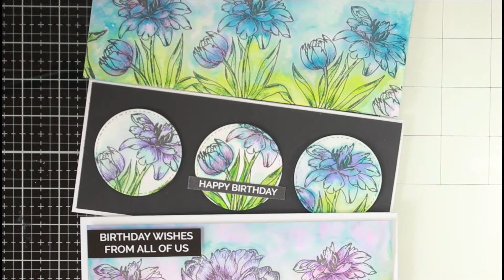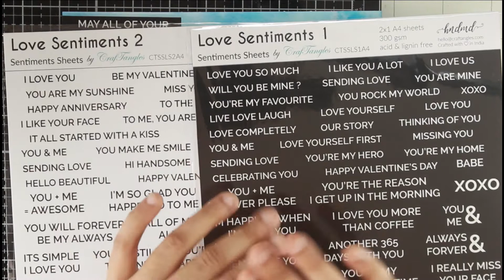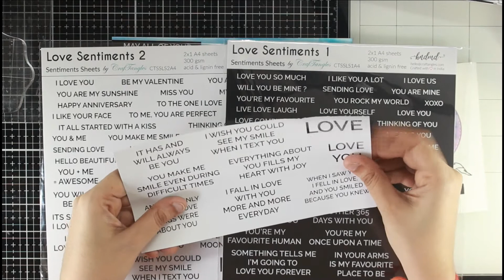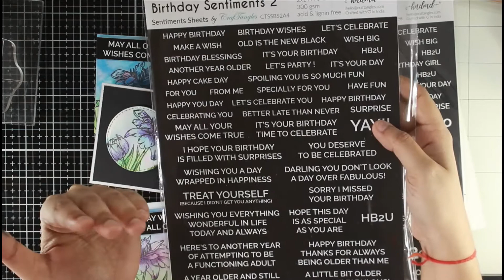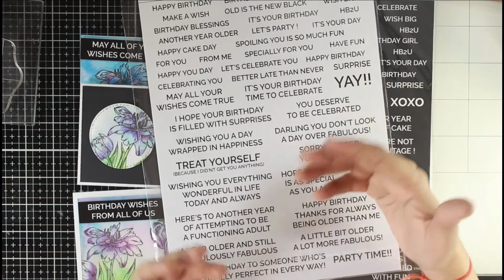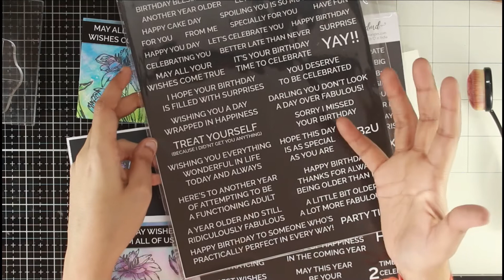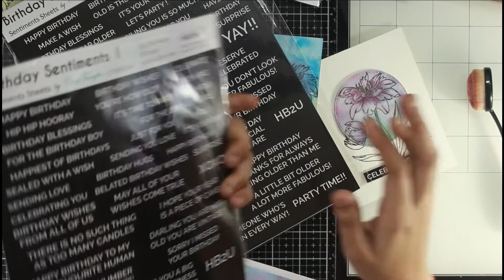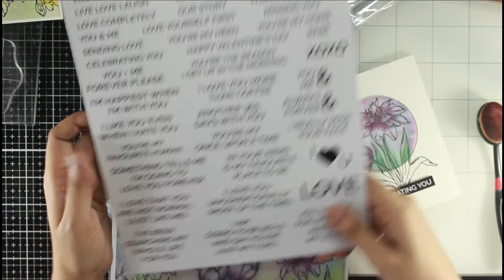CrafTangles September 2020 Release - Part 1 - 2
HI Everyone,

We are super excited to be finally doing a release post Pandemic condition, this release was a long due and we had planned a bigger release for you all before the situation came. So we have decided this month we will divide the release in 2 parts, this is the first part of our release and the second one we will be doing later this month.

As we discussed in the videos we are releasing 3 major lines of the products, you can find all our new release products at below link -

Apart from that the other links or products etc that we talk about are also linked below for your easy reference.

Some more product links that we talk about in our video

We hope you enjoyed today's release and love our products, we will soon be back with another release till then Happy Crafting and be safe.